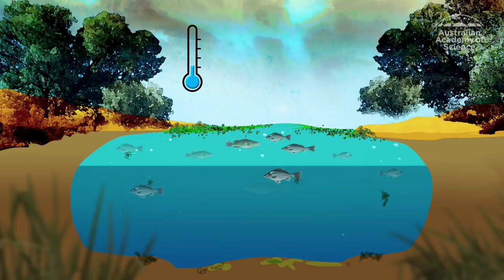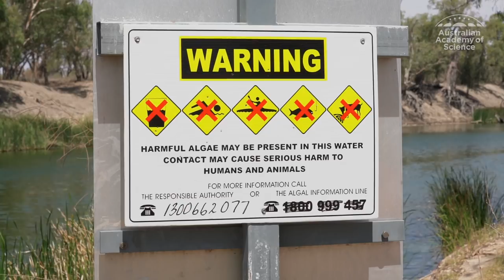Investigation of the causes of mass fish kills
On 15 December 2018 tens of thousands of dead fish were reported along a 30 km stretch of the Darling River near the town of Menindee in New South Wales. High numbers of dead fish were seen in the vicinity of the Old Menindee Weir and Menindee Pump Station. A second, larger fish kill event involving hundreds of thousands of fish was reported on 6 January 2019 on the same stretch of river. A third event followed on 28 January, killing millions of fish. Members of the panel witnessed the beginnings of a fourth event on 4 February 2019.

Many different sectors of Australian society, and of the Menindee region itself, are distressed knowing that fish have been dying en masse and are concerned about the implications for the health of the river. In addition, these fish are of high cultural significance to Indigenous communities in the region, including those holding Native Title rights.

In response to the first two kills, the Academy was requested by the Leader of the Opposition, the Hon. Bill Shorten MP to provide advice on the immediate causes, as well as exacerbating circumstances from water diversions, agricultural runoff or climate change, and to provide recommendations.

The report "Investigation of the causes of mass fish kills in the Menindee Region NSW over the summer of 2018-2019" was made publicly available on Monday 18 February 2019 and can be accessed